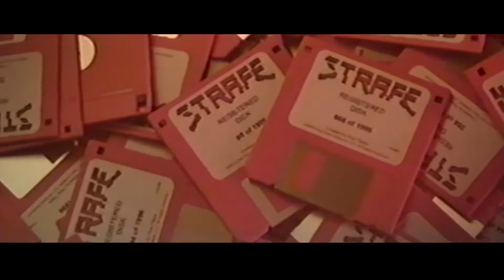Strafe - Official Movie Trailer #1 (PS4)